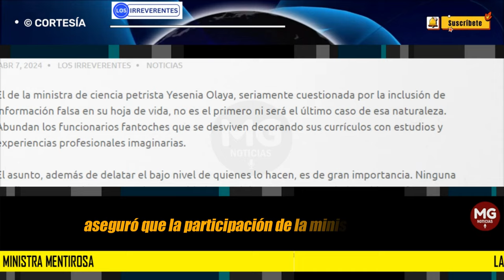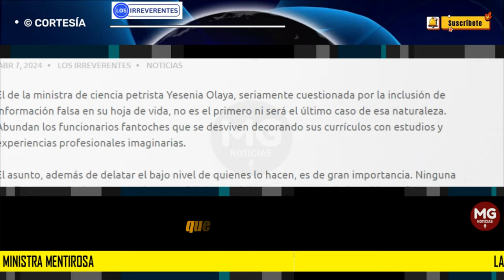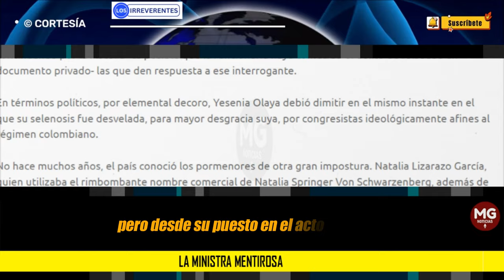LA MINISTRA MENTIROSA ⛔ Editorial Los Irreverentes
El de la ministra de ciencia petrista Yesenia Olaya, seriamente cuestionada por la inclusión de información falsa en su hoja de vida, no es el primero ni será el último caso de esa naturaleza. Abundan los funcionarios fantoches que se desviven decorando sus currículos con estudios y experiencias profesionales imaginarias.